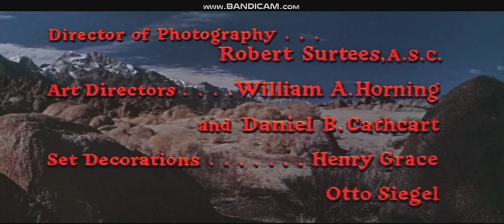The Law and Jake Wade (1958) title sequence